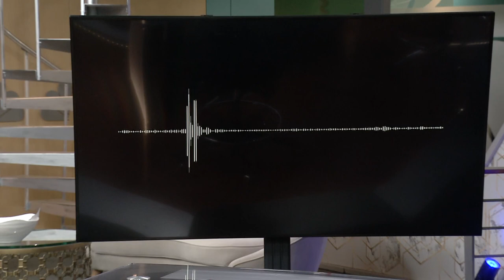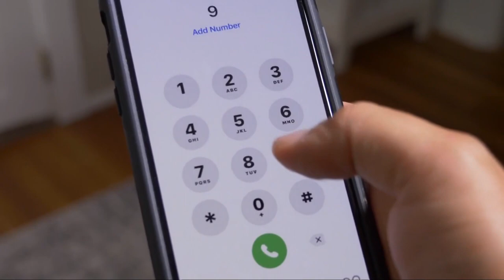Chesterland home birth assisted by 911 dispatcher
A Chesterland home birth was assisted by 911 dispatcher over the weekend.

The morning of Saturday, July 16, Anala Leichtman and her husband, Kevin, were home in Chesterland doing some chores and cleaning. Their family was tidying up their house in anticipation of the upcoming Friday, when Anala was due to be induced.

The couple and their two little boys, Asher and Arin, had finished up breakfast when Anala began feeling some pelvic pressure. She had just been at a doctor’s appointment the day before and experienced light pressure throughout her pregnancy, so she didn’t think anything was out of the ordinary.

However, things took a turn as that pressure started to feel more intense.

“I was folding laundry actually and all of a sudden, it just started to amp up a little bit,” Anala said. “I braced myself for the contraction, kind of leaning over, I’m telling him, ‘just be ready.’”

Kevin called 911, reaching communications Sergeant Tammy Phillips with the Geauga County Sheriff’s Office.

On the 911 call, Kevin can be heard explaining the situation to Sergeant Phillips.

“My wife is in labor, I don’t think we can make it to the hospital,” he said on the call, sharing he could just about see the baby’s head.